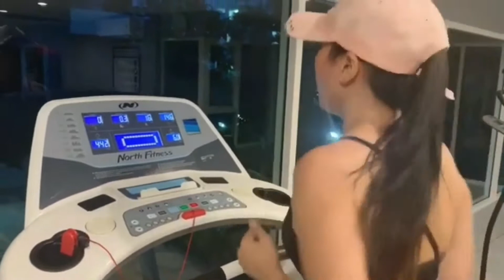Merry Christmas 2020 And Happy New Year 2021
It's the most wonderful time of the year and the happiest season of all with those holiday greetings and happy meetings! Families will be spending time together exchanging gifts and friends igniting their bonds!

Wherever you are, I'd like to take this opportunity to wish you a Merry Christmas 2020 and a Happy New Year 2021 and thank you all so much for watching my videos and subscribing to my channel!

It's important for me to know your thoughts and suggestions for my future videos so please leave your requests or suggestions in the comment sections for the coming year.

Since we are in the middle of a pandemic, don't forget to wear a mask or a face shield and make sure you wash your hands frequently!

As usual, don't forget to like and share and if you're new to the channel, don't forget to subscribe and click the bell button so that you don't miss out whenever a new video is posted!

Apple -Sure Know Why - Herve Slim

Herve Slim - Sure Know Why ( Herve Slim - Topic )